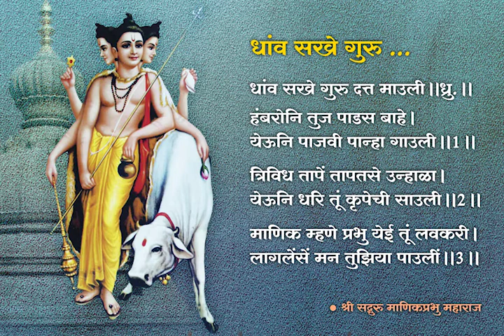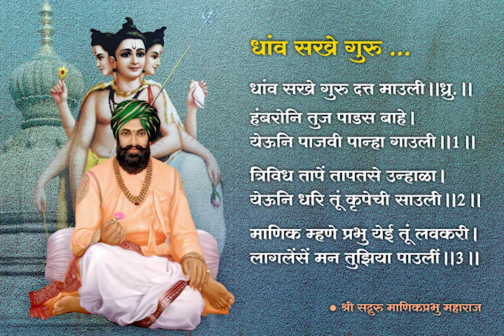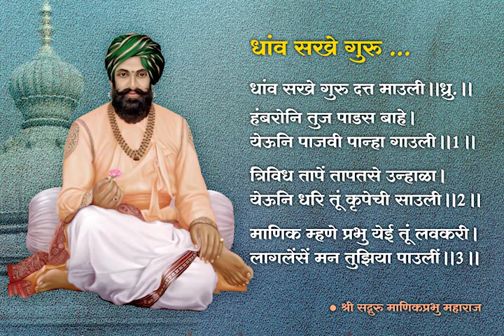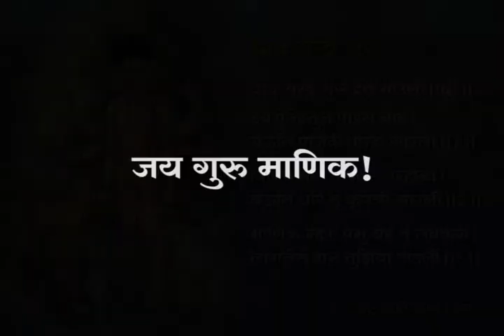Dhav Sakhe Guru - धाव सखे गुरु - Datta Bhajan by Shri Manik Prabhu Maharaj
Bhajan - Dhav Sakhe - Shri Manik Prabhu Maharaj Sung by Shri Anandraj Manik Prabhu

अर्थ: हे दत्तप्रभो! आप वात्सल्य, करुणा, प्रेम एवं दया के सागर हैं। आप तो मेंरी माँ हैं॥ध्रु.॥

जिस प्रकार दूध पीने के लिए आतुर बछड़ा गाय को पुकारता है, उसी प्रकार मैं आपको बुला रहा हूँ। जिस प्रकार बछड़े के पुकारने पर गाय भागकर आती है और अपने बछड़े को दूध पिलाती है, उसी प्रकार आप आएँ और मुझ पर कृपा करें॥1॥

मैं इस संसार के त्रिविध तापों से झुलस रहा हूँ। (शरीर के कारण उत्पन्न होने वाले ताप (रोग इत्यादि) को आध्यात्मिक ताप कहते हैं। दैवी शक्तियों के प्रकोप से होनेवाले ताप (आंधी, तूफान, वर्षा आदि) को आधिदैविक ताप कहते हैं। भूतों से होनेवाले ताप (सर्पदंश, व्याघ्रभय इत्यादि) को आधिभौतिक ताप कहते हैं। इन तीन प्रकार के तापों को त्रिविध ताप कहते हैं।) आप अपनी कृपा की छत्रछाया से इन तीनों तापों से मेंरा रक्षण कीजिए॥2॥

माणिक कहते हैं कि हे प्रभो आप शीघ्र प्रकट हों, मेंरा मन अब आपके चरणों में लग गया है॥3॥